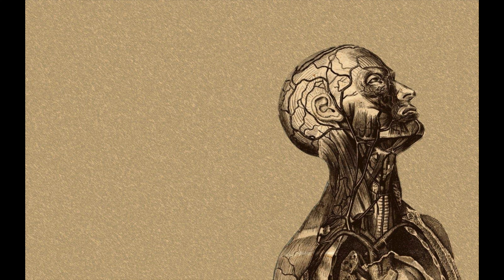பல் சிகிச்சையின்போது, டி.எம்.ஜெ பிரச்சனையை தவிர்க்க, பின்பற்ற வேண்டிய 6 விஷயங்௧ள்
Hello viewers, in this video Dr. Redwin has highlighted on 6 important things to follow during any dental procedure to avoid TMJ issues.